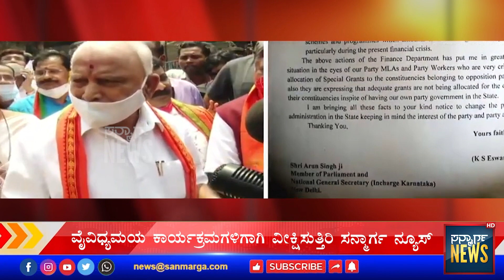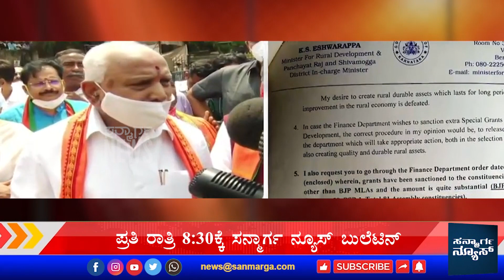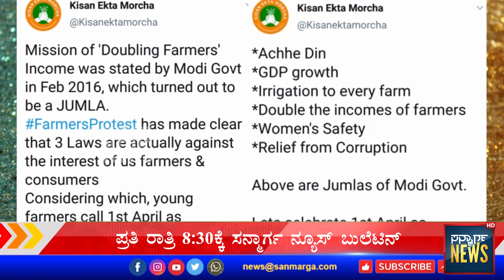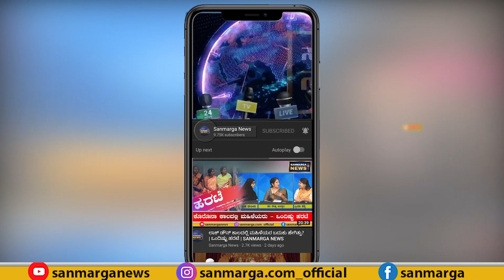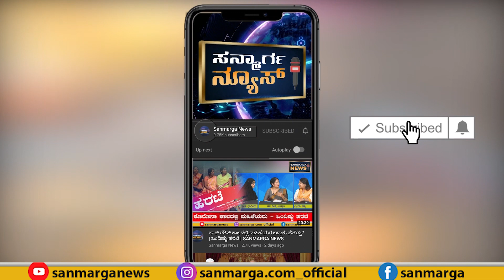ನ್ಯೂಸ್ ಬುಲೆಟಿನ್ | 01-04-2021| SANMARGA NEWS